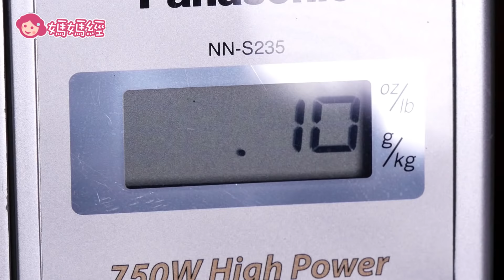2分鐘上桌！？ 微波爐做蛋糕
想吃到熱呼呼的巧克力小蛋糕
只需要２分鐘
而且不需要烤箱
只要微波爐和一個杯子喔
不想花費太多時間烤一盤蛋糕時
這個快手微波爐蛋糕是非常適合解嘴饞的首選喔
微波爐也可以做出來美味香甜的蛋糕
📣 推薦影片
媽媽經網站解決媽媽生活中的大小事
媽媽經粉絲團的小編很熱絡
媽媽經 LINE＠即時訊息不漏接